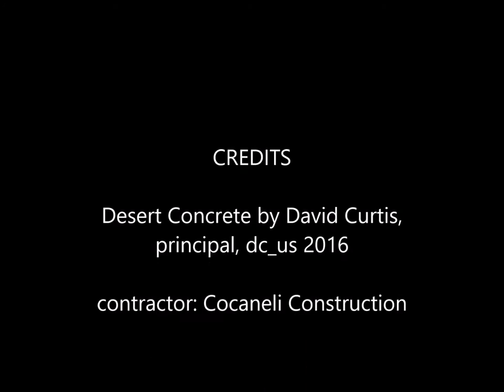Desert Concrete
Desert Concrete and stair project in Lucas Valley, CA by David Curtis, principal designer at dc_us. Contractor: Cocaneli Construction. Completed 14 August 2016.